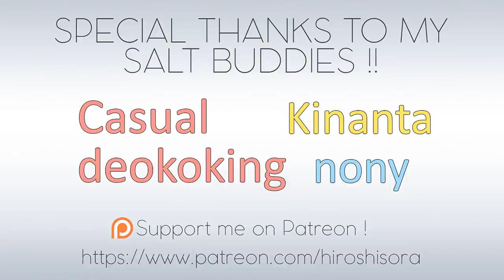【Granblue Fantasy】"TH9" IS THE BEST WAY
Please don't meme pub raids lmeo xd